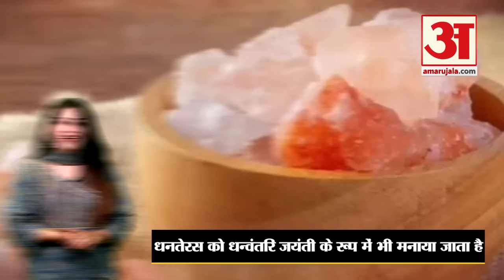Dhanteras 2023: जानें धनतेरस पर सोना-चांदी के अलावा और क्या खरीदना होता है शुभ l Diwali 2023